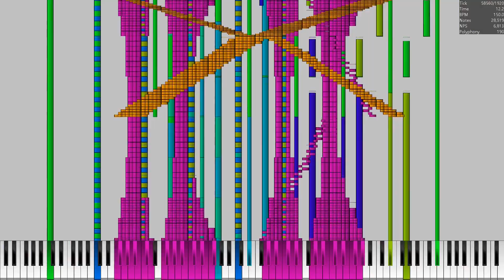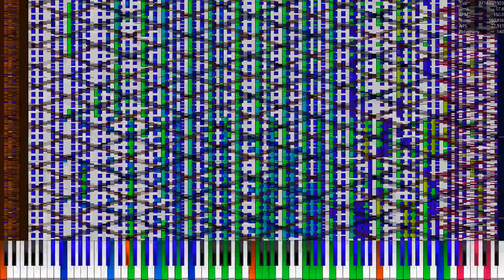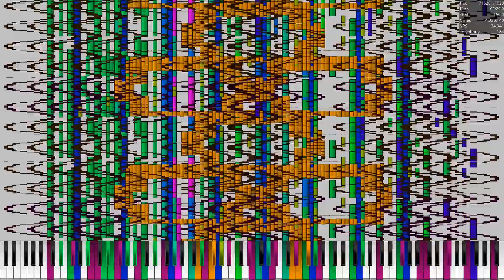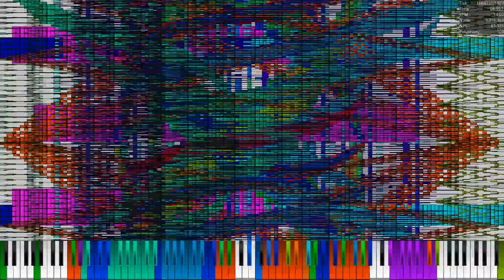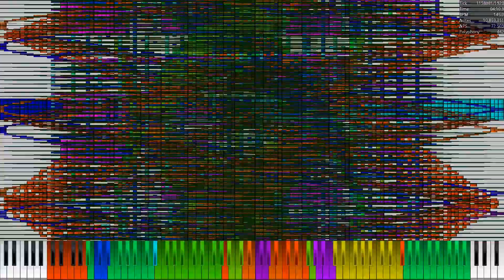(UMP|Black MIDI) Septette for the Dead Princess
original  music: i don't know about the original music video
note count: 14,650,390
SoundFont: KSP 7.2

The Video was rendered with UMP.

You may not upload my videos without any permission or ask.
UNLESS it applies to the list below. you can ask for permission by my email whenever I'm offline or busy working on it.
if this is a failure this may result in a video takedown without prior notice.